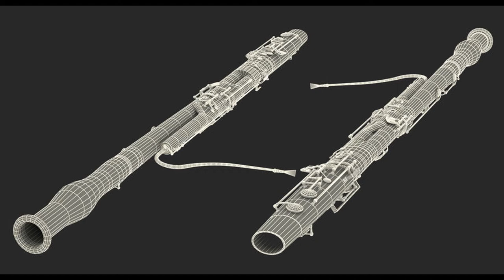Bassoon quartet in F minor - I Allegro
The first movement of my bassoon quartet